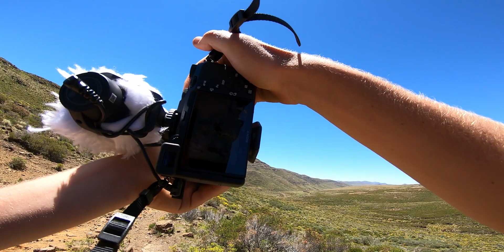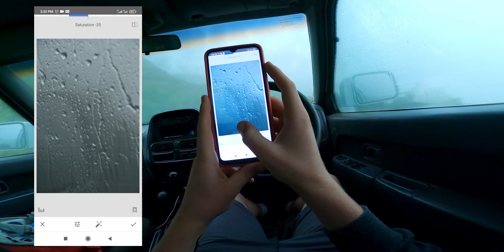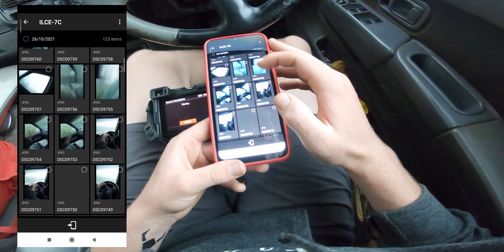WHY YOU DON'T MAKE ART ANYMORE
You love your art form, but you never create anymore. Why?

There are so many creatives out there that love making art. Painting, drawing, photography, video. They all are really fulfilling and fun but I still find myself not creating as often as I want. Many other artists have fallen into an even deeper trap where they don't create at all anymore.
I think this comes down to more than just not having enough time. I think there are some creative stumbling blocks that can stop us from making art.
So in this video I covered the pitfalls I think we need to avoid if we want to be more creative in 2022. And I share a couple tips I think anyone can use to take more photos, make more videos, draw more or paint more.

I hope you guys find this video helpful and that it inspires you to set some goals for 2022 to make more art!